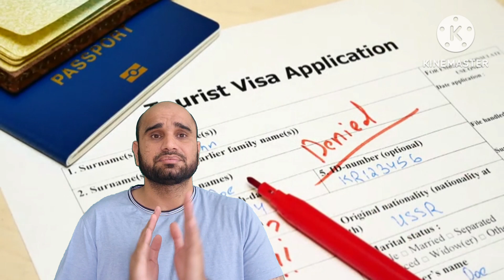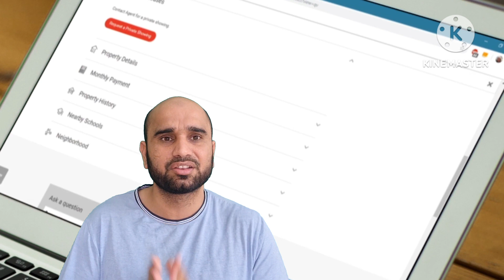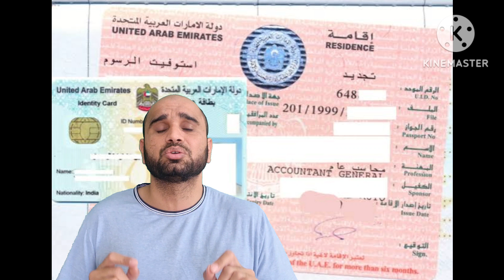TOTAL EXPENSES UAE VISIT VISA AND JOBS SEEKERS 2023,VISA TICKET ACCOMMODATION AND JOB UAE DUBAI Cost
how to get job in dubai uae
 how to go to dubai for job without any agent
how to move dubai without any agent
 bina agent ke dubai kaise jaye
 How to get Dubai job without agent total expense uae dubai jobs seekers in 2023
best location for job search in UAE
 bina agent ke job kaise paye
dubai jobs, jobs in dubai
how to get a job in dubai, transportation cost in dubai
food cost in dubai
cost of living in dubai
living in dubai
bedspace cost in dubai
1 month stay cost in dubai
monthly expenses in Dubai